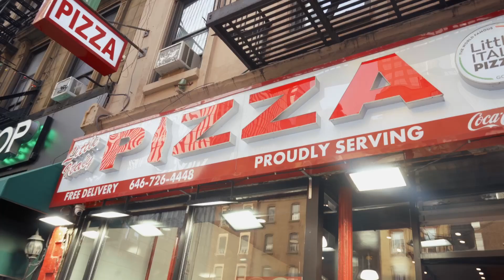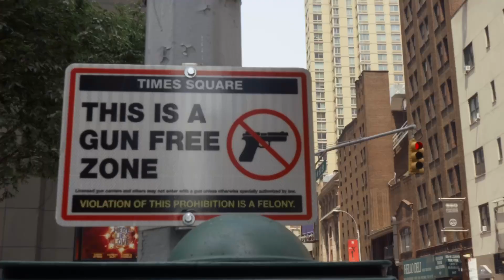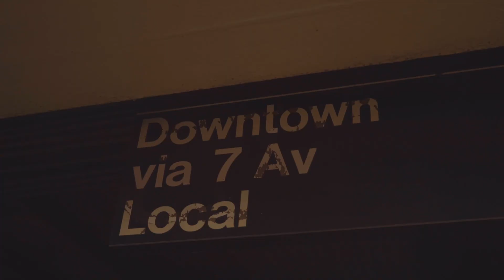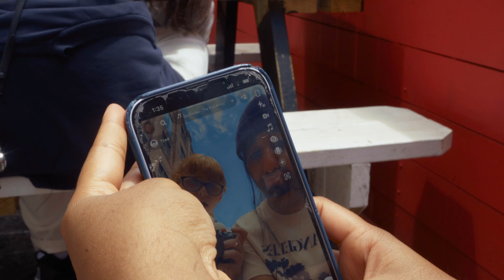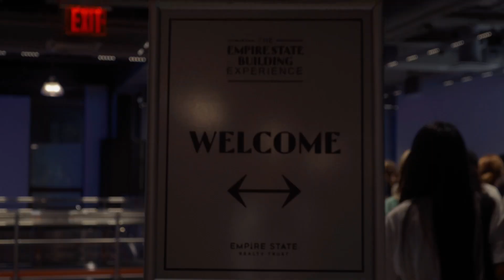Summer in New York | School trip 2023